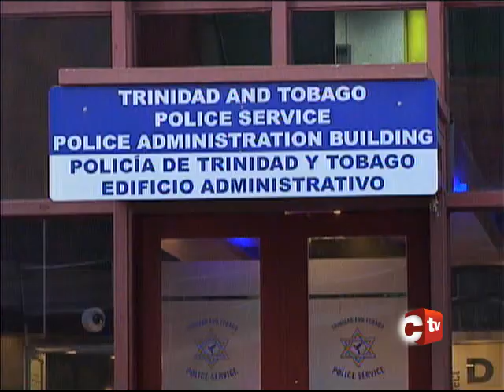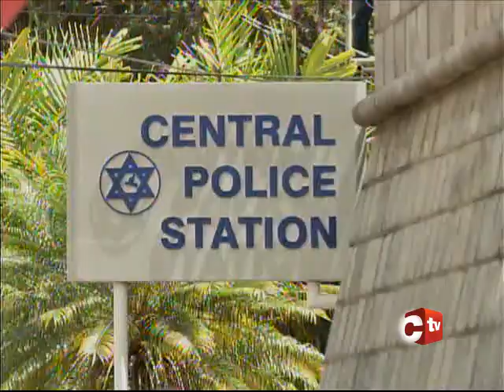Ambiguous Terms In Anti Terrorism Bill TTPS Seeks Clarification On "Threats" & "Terrorist Act"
The Trinidad and Tobago Police Service is seeking clarification on some terms mentioned in the Anti Terrorism Amendment Bill which seem ambiguous.

Acting Commissioner of Police, Stephen Williams, and some members of the TTPS sought to get the terms "threats" and "terrorist act" clarified for their better understanding of the legislation.

They made the recommendations at the Joint Select Committee (JSC) on the amendments to the Bill.

Cherrylene Lewis reports.